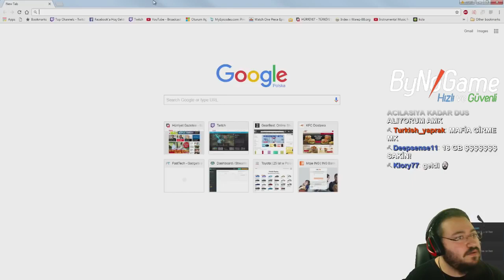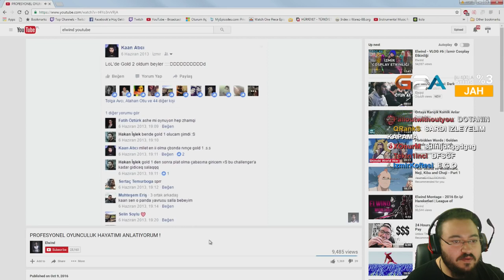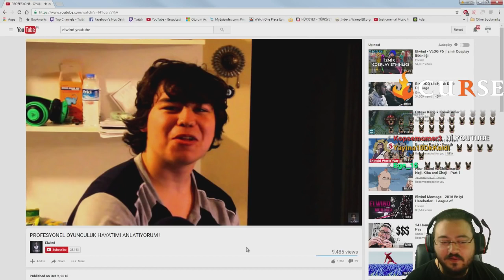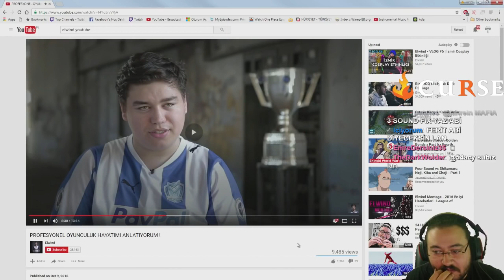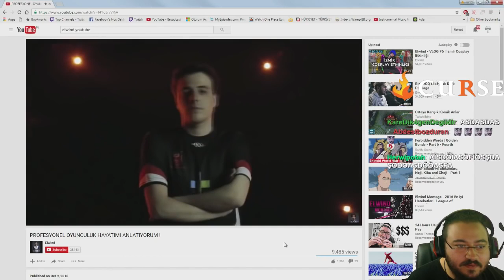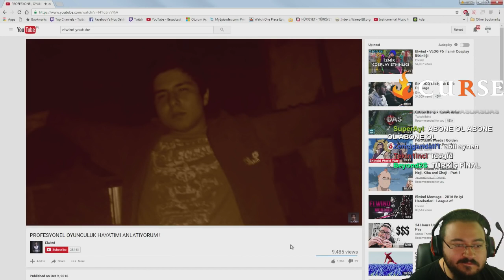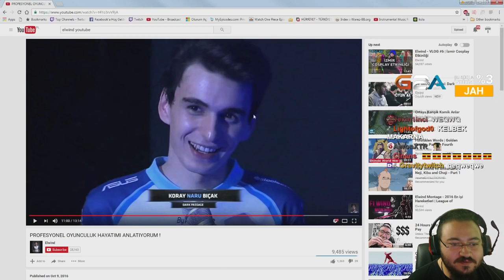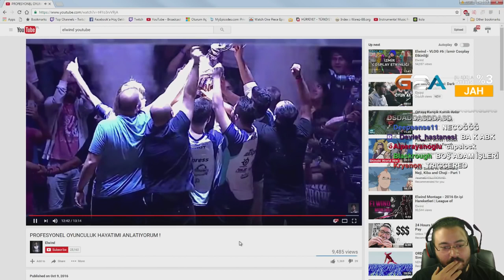Jahrein Elvind'e GEÇİRİYOR